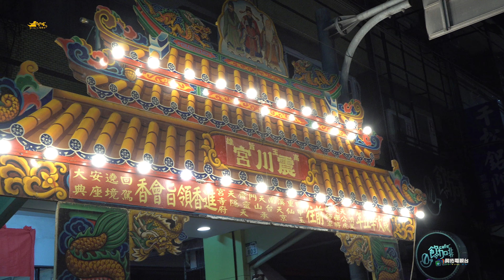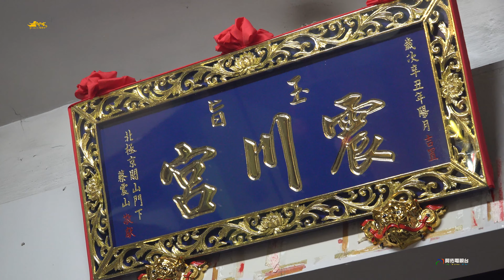《震川宮升匾~合爐大吉》大寮玉旨震川宮 辛丑年進香領旨圓滿安座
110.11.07大寮玉旨震川宮前往四重溪南天門齊天宮甲仙天臺山靈隱寺玉京承天府進香領旨回駕遶境大典